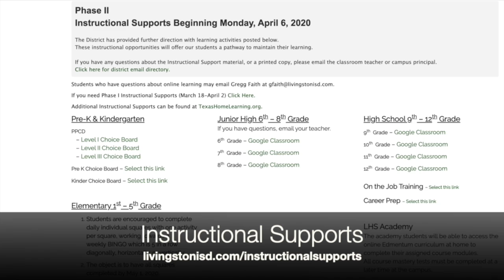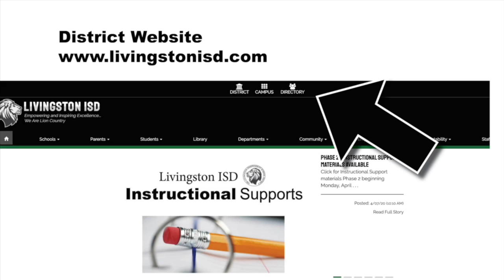Hawk's Talk April 8, 2020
Dr. Brent Hawkins shares information in the April 8, 2020, Hawk's Talk Video Blog.